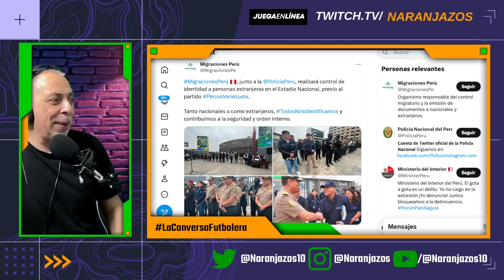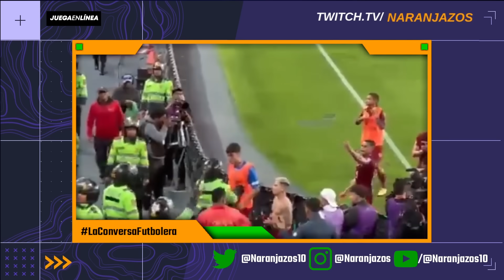PERÚ 1 VENEZUELA 1 - PERÚ NO GANA DENTRO NI FUERA DE LA CANCHA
Reñido partido entre Perú y Venezuela en Lima

Pero lamentablemente no se puede hablar de fútbol porque desde Perú así no lo quieren

Agresiones antes, durante y posterior al partido. Desde programas de tv, radio, internet y hasta policialmente a aficionados y la Selección de Venezuela

Una verguenza lo sucedido en Lima en esta jornada de eliminatorias